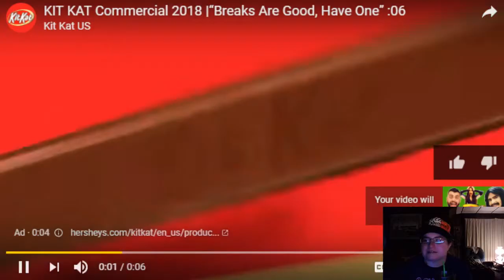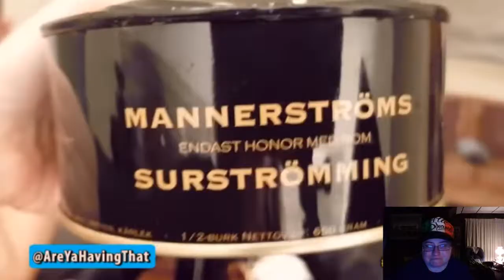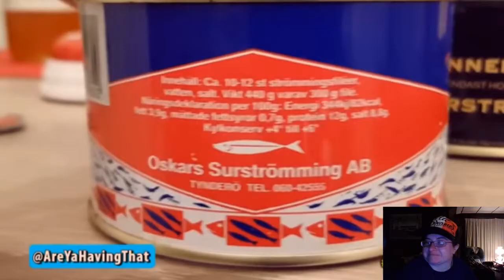Reacting To Irish People Try Surstromming